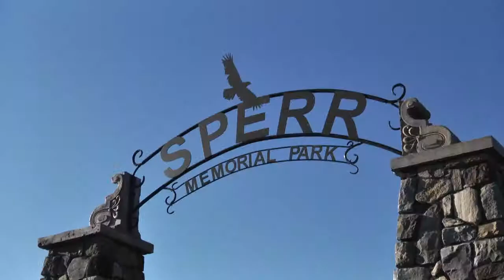Girls on the Run of the Southern Tier - Inaugural Season 2012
Girls on the Run of the Southern Tier (NY) created this documentary in collaboration with CreAgent Marketing and Rochelle Media Works to capture the energy of our inaugural season.